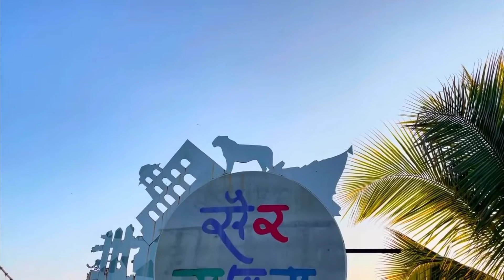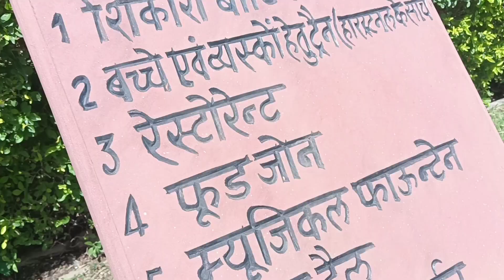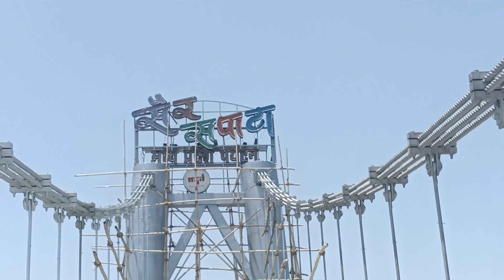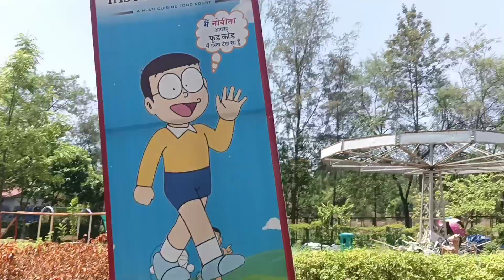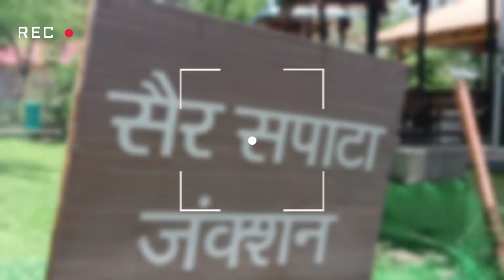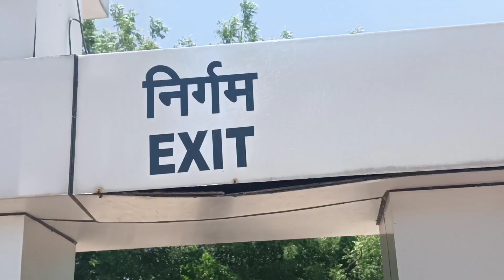Sair Sapata Bhopal l The famous Theme park in bhopal ☘️🏖️ l MP Tourism l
SAIR SAPATA BHOPAL. A lovely and cheerful palce altogether to spend some quality time in bhopal

The sunset  ,lake ,boats , playful rides , make it a space of fun and frolic

Do not forget to include sair Sapata while visiting bhopal on any forthcoming occasion